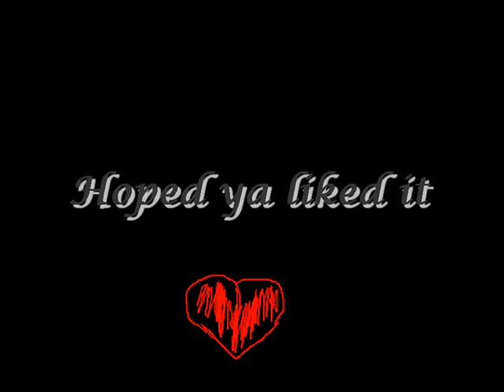My artwork 2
not as good as my first one but i still like it what do you think?

all artwork in this vid belongs to me NO STEALING!